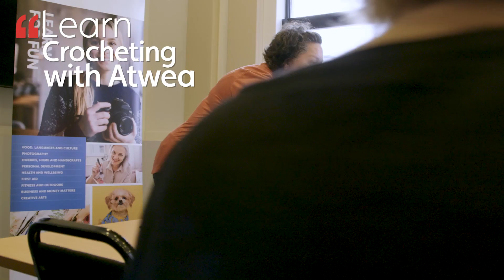Learn to Crochet with Atwea!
Crochet is much more than a Granny Square! The therapeutic and health benefits of crochet are well recognized; and as a sustainable textile craft - homewares, accessories, and wearables can be made using short-end and leftover yarn in various colours, weights, and textures creating items for yourself and gifts for friends and family that are not only functional but also unique.